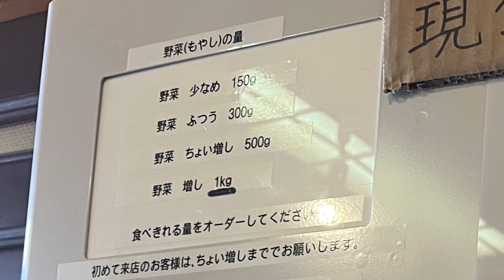青森県弘前市 拉麺 一文路 のボリューム満点ラーメン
今回は、青森県弘前市　拉麺一文路の、コスパ最高、ボリューム満点のラーメンをいただきました。